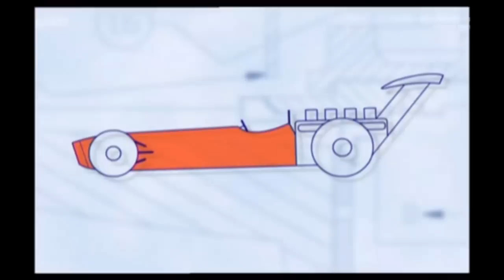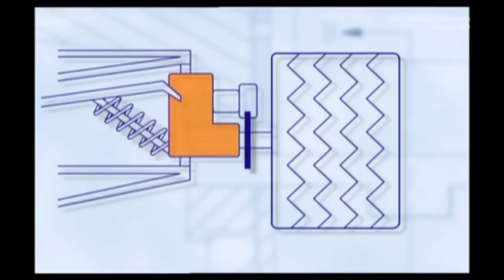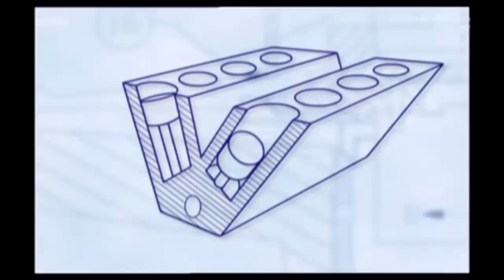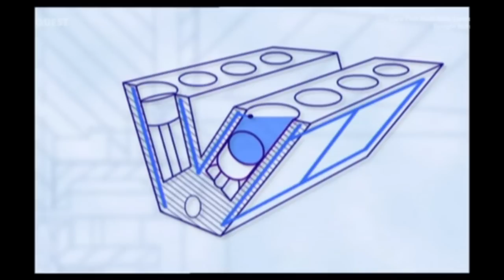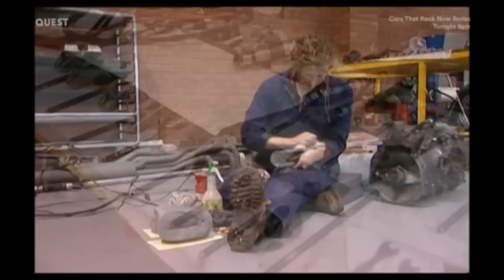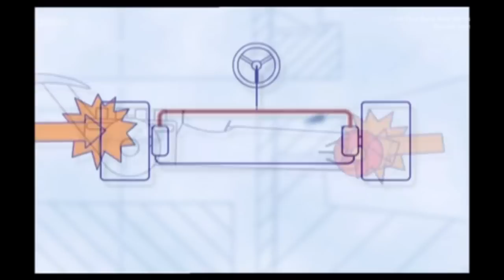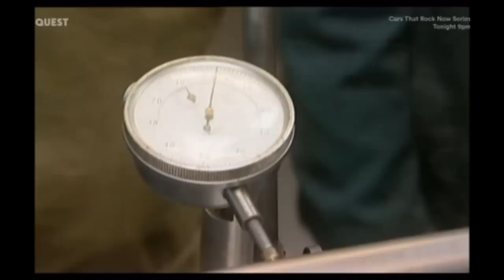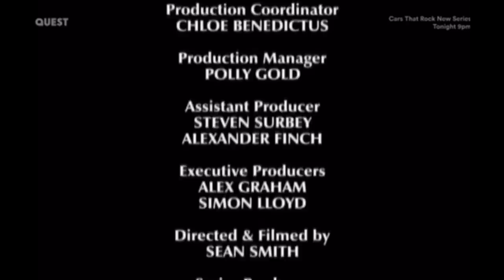Salvage Squad the Lola F5000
hello and welcome in this episode the team breathe  life in to  the F5000 Lola. with its ups and downs all in all its a ok one hope you like and thanks for watching.